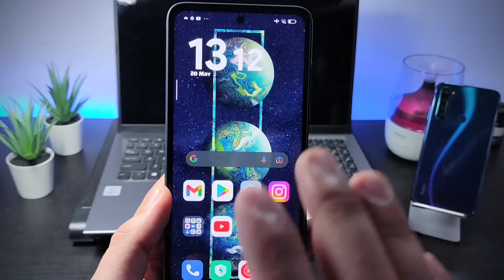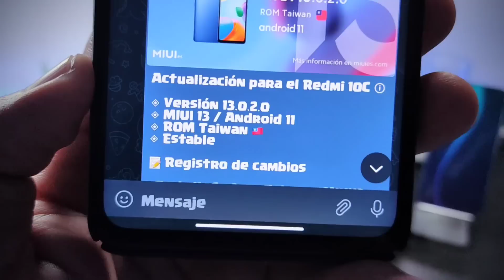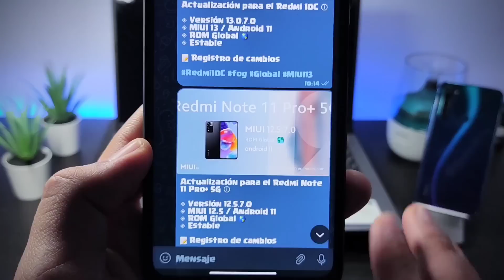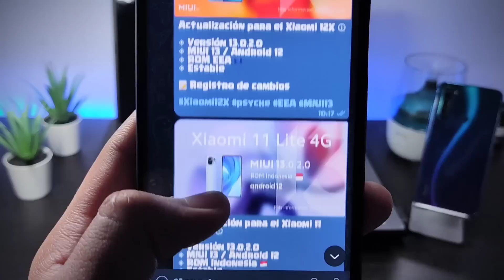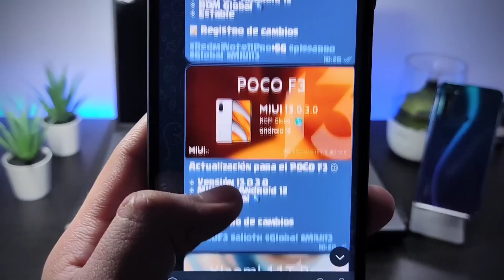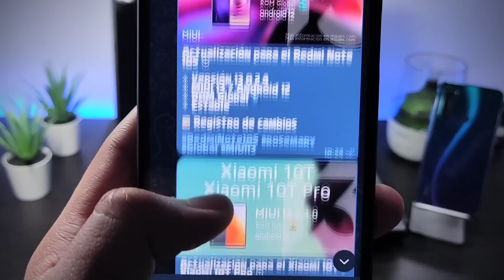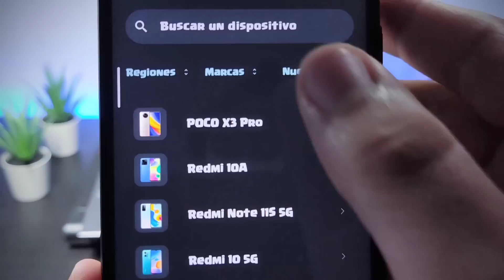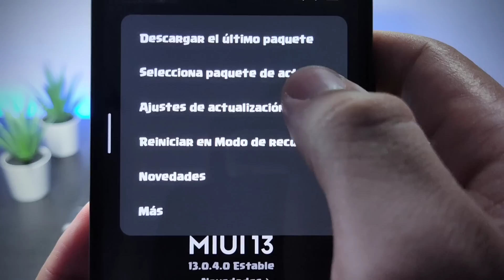😱Estos XIAOMI, REDMIS Y POCOS se actualizan✅Nuevamente a MIUI 13 GLOBAL!! Q2 y ANDROID 13🔥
El POCO X3 PRO ,POCO F3, POCO M3, 🤩Xiaomi Mi 11 lite, Redmi Note 11 en todas sus versiones, Redmi Note 10S/Pro, Xiaomi Mi 10T/Pro y muchos otros más equipos se actualizaron nuevamente a nuevas versiones de MIUI 13 global y Android 12,📲 otros se preparan para la beta de android 13 y el calendario Q2 de Xiaomi va a un más de un 50% de la fecha acordada hasta el momento🔋.

⚠️‼️RECUERDA: NO instales una nueva actualización porque simplemente es una nueva actualización, pueden traer errores como tambien pueden estar mejoradas, nutrete más en foros y comunidades.

⚠️RECOMENDACIÓN: Busca Grupo de telegram o comunidades de Facebook específicamente para tu dispositivo, ejemplo si tienes un POCO X3 pro o un POCO X3 NFC puedes buscar el facebook la comunidad de POCO X3pro Latinoamerica donde se comparte todo lo relacionado al dispositivo, software, actualizaciones etc, para que te informes más con la experiencia de más usuarios.

✅Cabe resaltar que dispositivos pocos conocidos es propable que no existan grupos o comunidades dedicadas a el.

✅PARA más información consulta la App de MIUIes para ver el estado de las actualizaciones y sus registros de Cambios